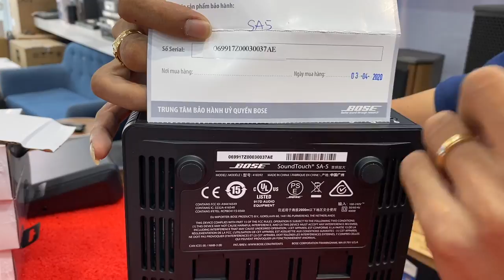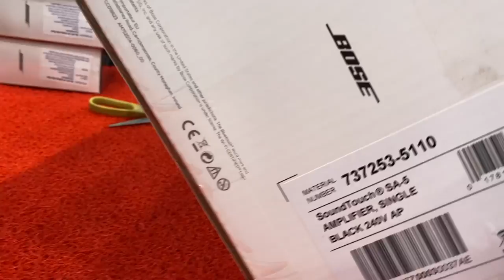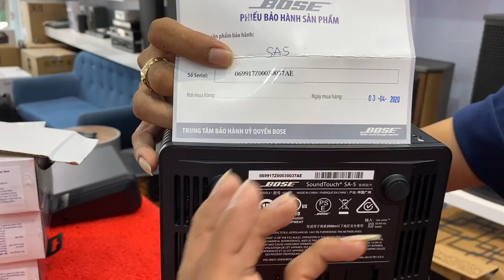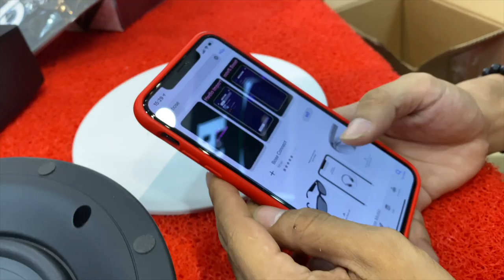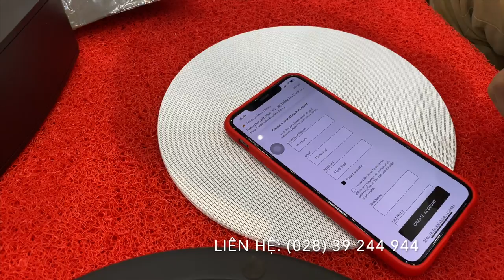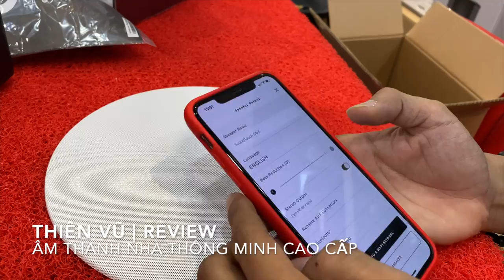BOSE SOUNDTOUCH SA-5: GIẢI PHÁP CHO NHÀ THÔNG MINH 2020 | LOA ÂM TRẦN CAO CẤP CHUẨN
ÂM THANH ĐA VÙNG BOSE SOUNDTOUCH SA-5: GIẢI PHÁP CHO NHÀ THÔNG MINH 2020 | LOA ÂM TRẦN CAO CẤP CHUẨN SMARTHOME